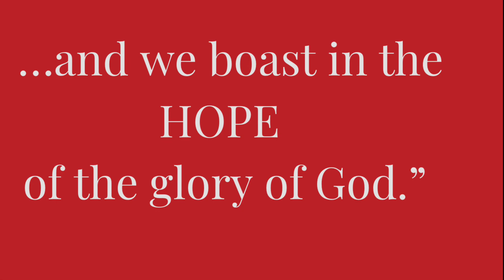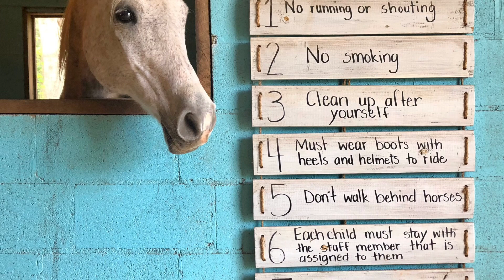Celebrating Ministry Horse “Faith”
Celebrating our ministry horse Faith rescued in 2012 from a large hoarding operation in Maryland where 133 Polish Arabian horses were all removed from one place.  Wings of Hope Ranch adopted 2 of the rescues and named them Faith and Hope. The two mares were inseparable, as you will see in the photos it was hard to get a photo when they WERE NOT together! They served mightily ministering to both children and adults for 11 years. Unexpectedly, Hope died March 18th. We were all in shock and devastated. Faith was with her and by her side at her passing. Afterwords, she seemed at peace. Faith was not looking for Hope, not whinnying for her like she normally would when the two were separated. Then to our utter amazement, 7 days later Faith passes also. She started showing signs of severe colic. An ultrasound showed she what was suffering from most likely a lipoma/tumor that was blocking her intestines. Due to the lipoma and her advanced age of 28 we had to put her down. They are now together forever and in peace and no more pain. Please watch this very long video honoring the work and love they brought to so many. Everyone had photos to contribute and we didn't want to leave any out! Thank you to Days End Farm Horse rescue who rescued so many of these horses and for allowing us to adopt Ellen and Odell who became Faith and Hope at Wings of Hope Ranch.